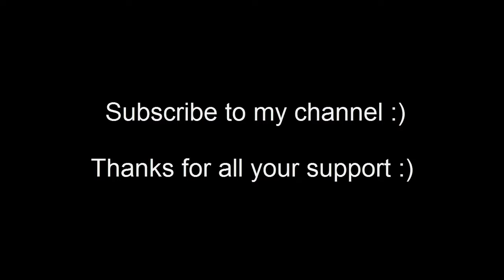Ninja Turtles Legends Swift and Vision Packs Opening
Like my facebook page to keep updated about my new videos